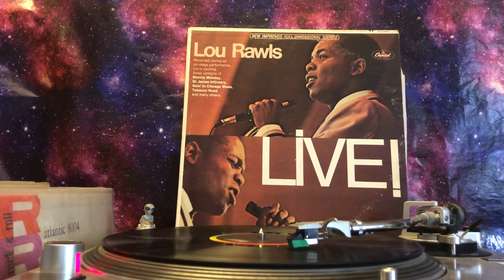Lou Rawls - The Shadow Of Your Smile